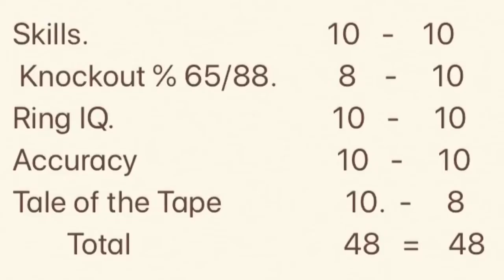Donaire vs Inoue : Battle of Undefeated Bantamweights| WBSS Final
Credit to NonitoDonaire NaoyaInoue IG accounts for the Images used